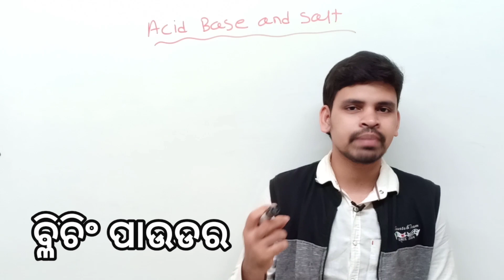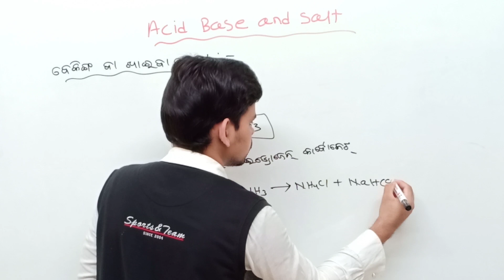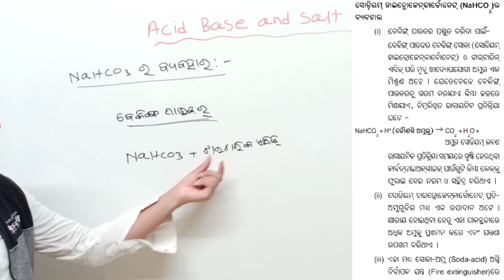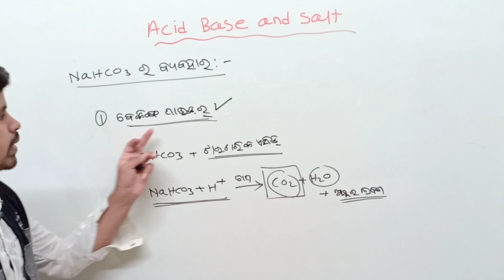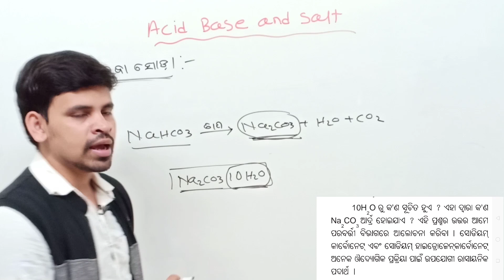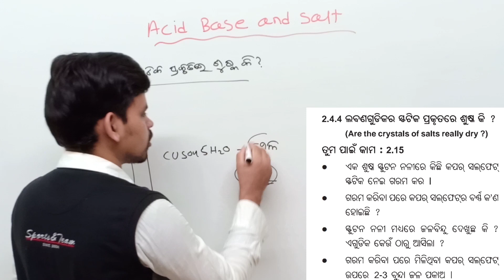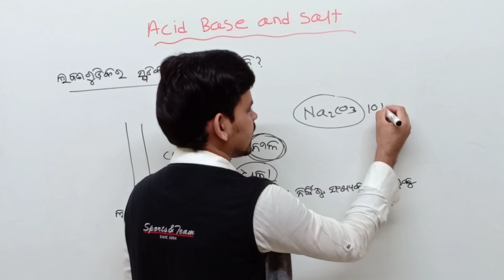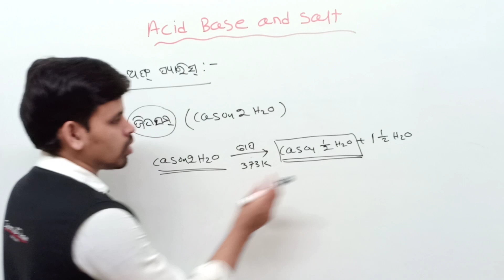ଅମ୍ଳ କ୍ଷାରକ ଓ ଲବଣ||PART-8|| acid base salt in odia||amla khyaraka o Laban ||class 10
About  this video:In this video I am explaining about science 1st chapter acid base and salt part-8

Thank u..